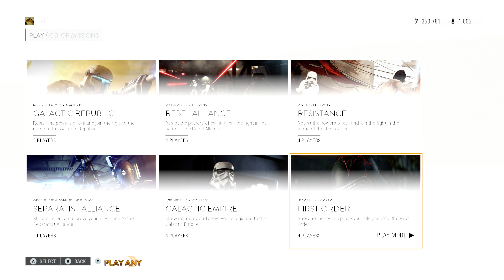Star Wars Battlefront 2015 Main Menu Mod by Thorn and Rupture13 | STAR WARS BATTLEFRONT 2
Mod Created By Thorn and Rupture13

MOD DESCRIPTION
First off this mod would be nothing without the help of Rupture13! He helped out with so much to make this mod come to be so if you enjoy the mod please check out his amazing mods

In this mod:

Changes the main menu to have a look like the Battlefront 2015 menu

Changes the UI sounds to the same from battlefront 2015

Changes the main menu music to be the same from Battlefront 2015

Changes the HvV music intro to be more Battlefront 2015 inspired

Changes the Hoth loading screen music to be Echo Base Escape theme

Changes the Endor loading screen music to be the Ewok theme

Changes the Scarif loading screen music to be the good loading track from Battlefront 2015

Changes the win/loss music to be the same from Battlefront 2015

Changes the font to be the same from battlefront 2015

Changes all the game tiles to fit a more Battlefront 2015 theme instead of the boring hologram tiles

Changes the end of round screen to be Bespin

Changes the Option screen tiles to fit battlefront 2015 as well

Changes the intro movie to be the same from Battlefront 2015

Changes the main menu loading screen be a battlefront 2015 themed loading screen